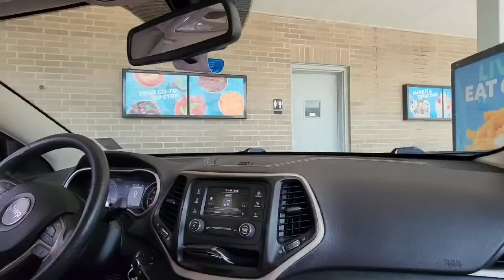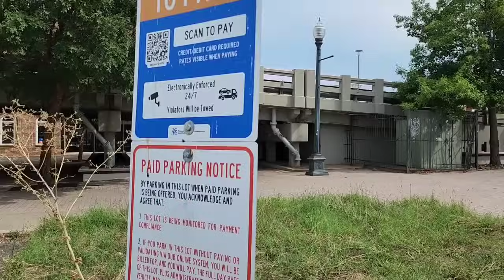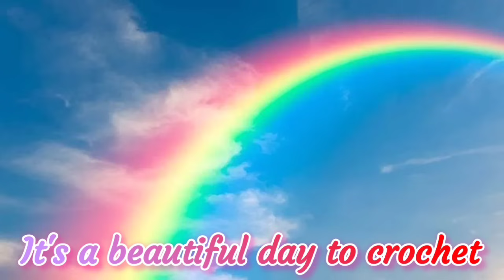Car Crochet * Road Trip * Pain Pump Doctor Appointment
Today I'm crocheting in the car while we are on a road trip to my pain pump doctor in Shreveport Louisiana.
It’s A Beautiful Day To Enjoy Your Life!

Peteena’s Amazon Wish list:

Pop It Row Counter:

*Fahlo Animal Tracking Bracelet:
LLAMAMAMA20

FUN ROW COUNTER:

Happy Mail:
Kayla Miller
429 Bud Smith Road

My ETSY - Loom Knit Patterns: